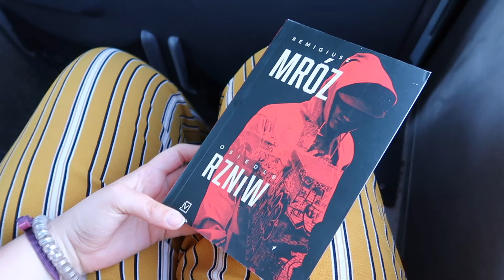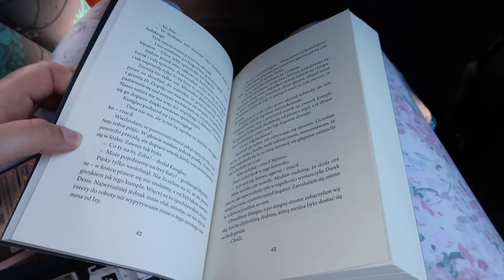Booktube'owy wyjazd czy coś 💖📚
Hej Sasenaki! Jak Wam mijają wakacje? Co teraz czytacie? :)
Kanały dziewczyn:
📷  Canon g7x mark II
💻 iMovie I Wondershare Filmora